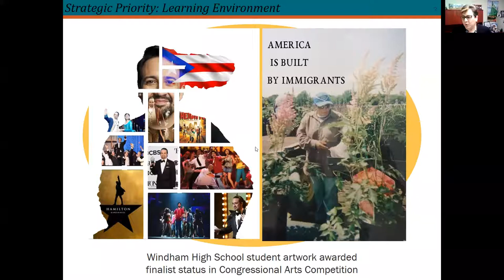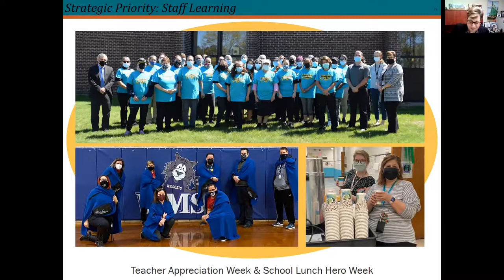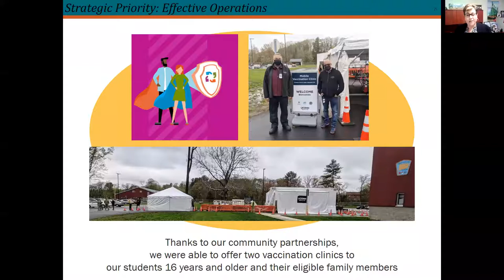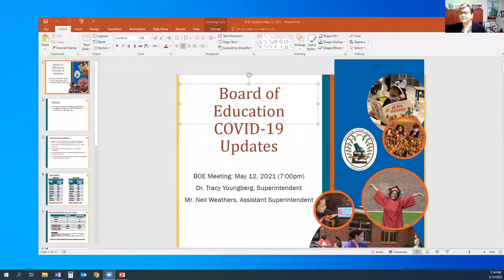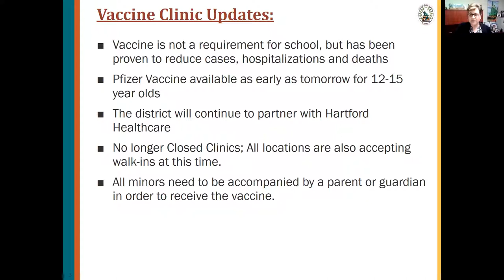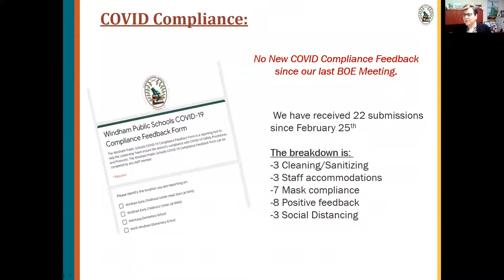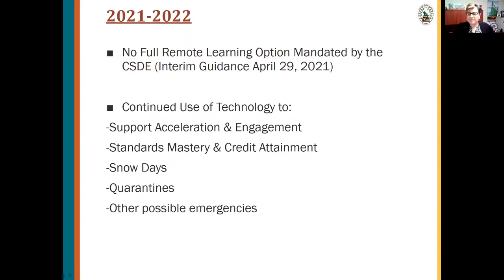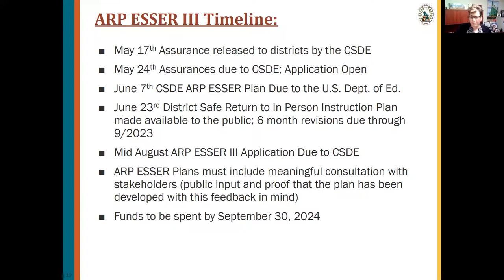Windham Board of Education Meeting May 12, 2021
Windham Public School Board of Education meeting May 12, 2021